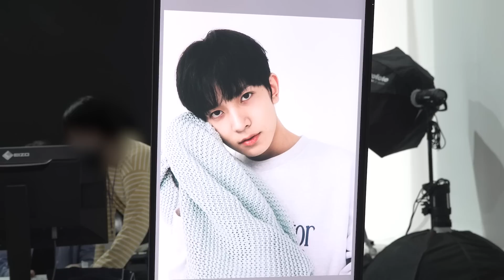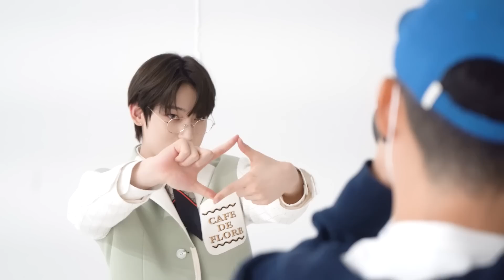ENHYPEN 2023 GGU GGU PACKAGE Making Video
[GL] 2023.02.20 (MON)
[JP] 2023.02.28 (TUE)